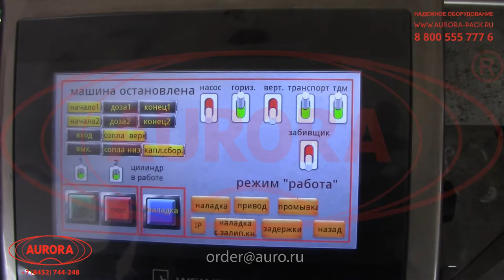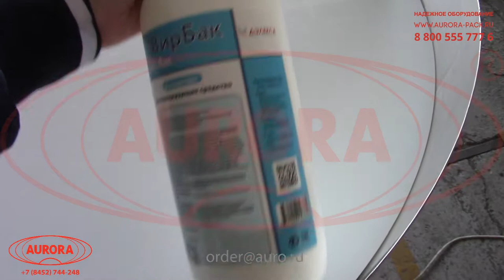Линия розлива антисептиков на основе ЧАСов с поворотным транспортером «Мастер»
В данном видео показана работа линии розлива антисептиков на основе ЧАСов с поворотным транспортером «Мастер».

Описание:

Высокопроизводительная комплексная линия серии «Мастер» реализует полностью автоматизированный цикл процессов по упаковке дезсредств и антисептиков на основе четвертичных аммониевых соединений. Машина обеспечивает качественную фасовку, укупорку и этикетировку антисептиков в ПЭТ-флаконы цилиндрической и овальной формы, а также в фигурные и несимметричные бутыли с плоскими поверхностями.

Зона розлива линии укомплектована четырехканальным поршневым дозатором, который с высокой точностью фасует продукт в тару. Преимуществом данной модели дозатора является широкая универсальность, достигаемая за счет оригинальной конструкции. Применение новейших технологий при разработке установки позволило обеспечить возможность розлива в широком диапазоне — от 50 до 1000 л. В участок розлива включена емкость из нержавеющей стали объемом 80 л для хранения продукта. Для автоматизации контроля за уровнем продукта в емкости установлен специальный датчик.

С более подробным описанием данного оборудования Вы можете ознакомиться на нашем сайте по ссылке

Характеристики:

Отрасль: Комплексное оснащение фармацевтического производства, Ветеринария
Сопла, шт.: 4
Производительность (на таре 1000 мл), шт/час, до: 1500
Диапазон дозирования, мл: 50-1000
Дозировка, мл: 50/100/200/750/1000
Погрешность дозирования, %*: ±5*
Емкость, л: 80
Датчики уровня емкости: Да
Тип транспортёра: Пластинчатый нержавеющий
Тип укупорки: Закрутка
Тип крышек: ПЭТ
Количество потоков, шт.: 2
Тип наклеиваемой этикетки: самоклеящаяся этикетка
Скорость подачи этикетки: 40 м/мин
Высота транспортера, мм: 950±50
Ширина ленты, мм: 82,5
Давление сжатого воздуха, МПа: 0,6-1,0
Масса не более, кг: 1000